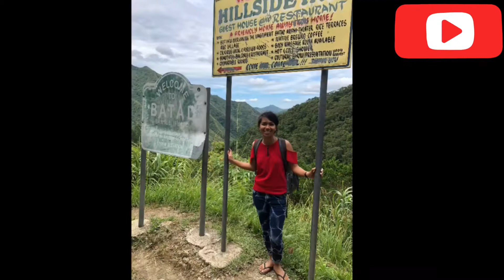Take a peek! OUR BATAD FALLS EXPERIENCE!🥰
After Pandemic, you may now visit one of Ifugao's tourist destination! BATAD FALLS!
Bring with you water, food and a stick to hold on. Nakakahina po tlga ng tuhod at sobrang sakit ng binti sa pagbaba. Its better going up than going down. PROMISE!